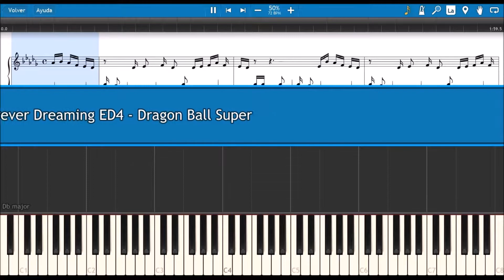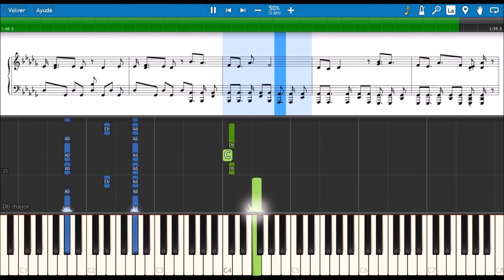Forever Dreaming ED4 💭 Dragon Ball Super 🔥 [Slow] (PIANO TUTORIAL) 🎹 #171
Dragon Ball Super (Japanese: ドラゴンボール超スーパー, Hepburn: Doragon Bōru Sūpā) is a Japanese manga series and anime television series. The series is a sequel to the original Dragon Ball manga, with its overall plot outline written by creator Akira Toriyama. The manga is illustrated by Toyotarou, with story and editing by Toriyama. The anime was produced by Toei Animation, with individual episodes written by different screenwriters, and aired on Fuji TV from July 2015 to March 2018. (Wikipedia)

🎹Title: Forever Dreaming ED4 - Dragon Ball Super / フォーエバードリーミング
👨‍🎤Composer: Czecho No Republic
⏳Year: 2017
💻Application: Synthesia 10
🏃‍♂Speed: 50%
+ Sheet Music

Lyrics:
Japanese Romaji Lyrics (TV size)
Wow Wow
kantan janai kotae wa nai
mogaitemo gooru wa nai
ja kyoufu mo pinchi mo aete
isshuu mawatte tanoshimitai
Wow Wow
mada owaritakunai yaritogetai yo
kachitoritainda ano hi mita yume o
Wow Wow
yokubari datte ii kirawaretatte ii
warawaretatte ii kankei nai yo
Wow Wow

English Translation Lyrics (TV size)
Wow Wow
It’s not simple. There’s no answer.
Even if I struggle, there’s no goal to reach.
So I guess when I’m afraid, or in a pinch,
I’d like to take things for a spin, and have a good time!
Wow Wow
I don’t want it to end yet – I wanna see things through!
I wanna lay claim to the dream I’ve had since that day!
Wow Wow
I don’t care if I’m greedy – I don’t care if I’m hated!
I don’t care if anyone laughs at me; it doesn’t mean a thing!
Wow Wow